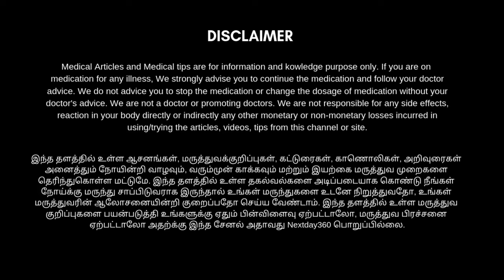முகப்பரு நீங்க 3 எளிமையான வழிகள் | mugaparu neenga in tamil | Pimples home remedies | Next Day 360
Triphala powder :

ORGANIC INDIA Pvt. Ltd. Triphala Powder Immune Support 100g

SKM Triphala choornam

SKM Triphala Chooranam 500 gram

முகப்பரு வந்துவிட்டால் என்ன செய்வதென்று தெரியாமல் பலரும் பல வழிகளில் முயற்சி செய்து வருகின்றனர் முகப்பரு வகைகளில் கருமையான முகப்பரு, வெள்ளை முகப்பரு, சிவப்பு முகப்பரு மற்றும் சீல் கலந்த முகப்பரு போன்ற அனைத்திற்கும் தீர்வு தரக்கூடிய மூன்று எளிமையான முறைகள் இந்த காணொளியில் பதிவிடப்பட்டுள்ளது. அனைவருக்கும் பயனுள்ள இந்த காணொளியை பாருங்கள் பயன் பெறுங்கள் உங்கள் நண்பர்களுடன் பகிர்ந்து கொள்ளுங்கள்...